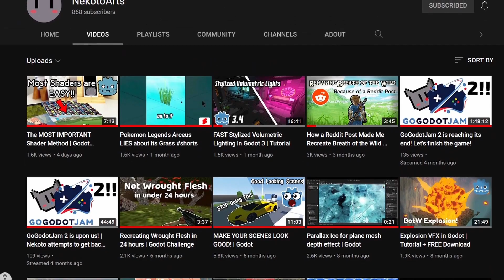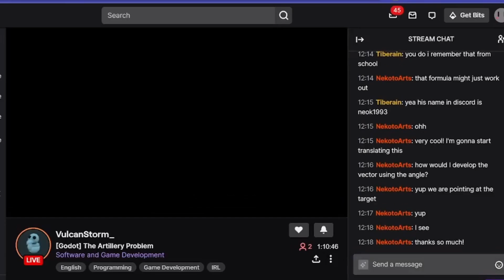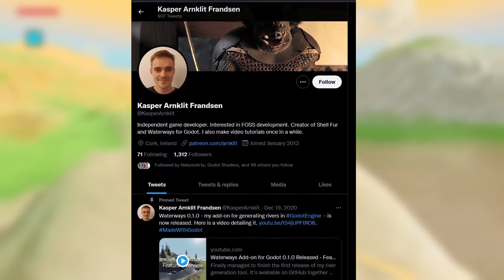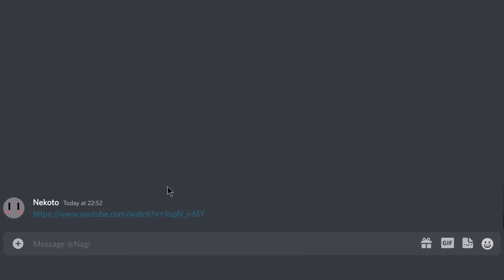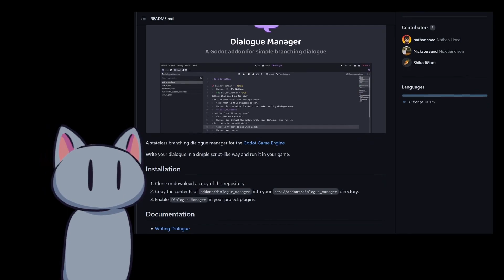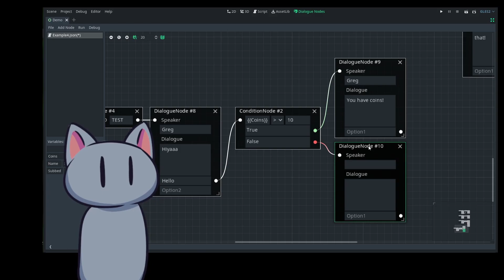Remaking Breath of the Wild using Godot Shaders | Devlog 2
Is that really Breath of the Wild in Godot?! Indeed it is.
Meet NekotoBot on the Discord Server!

Editor and Original Creator of Project: @NagiDev

Arnklit: @KasperFrandsen

This video has been in work for over 4 months thanks to my procrastination on writing and recording a script. I just kept working on the project and kinda forgot to actually make devlogs hehe.